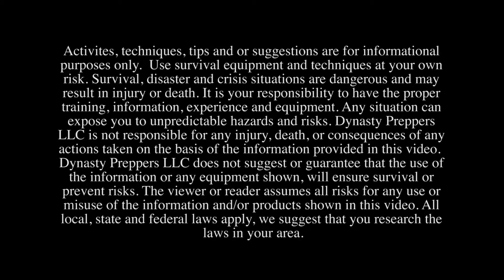5K giveaway - My Favorite Gun